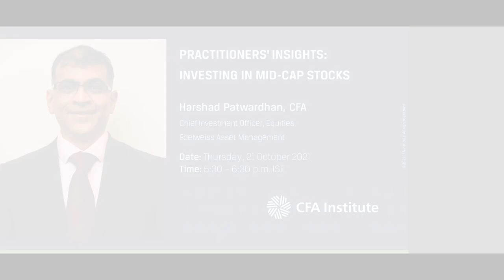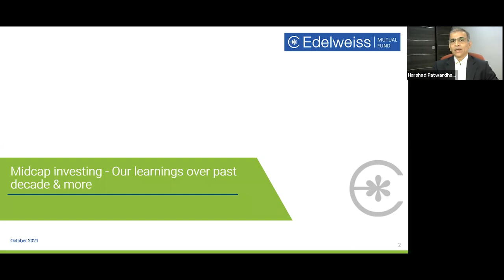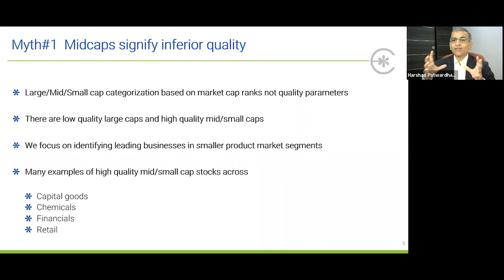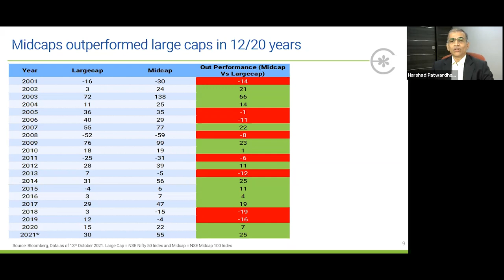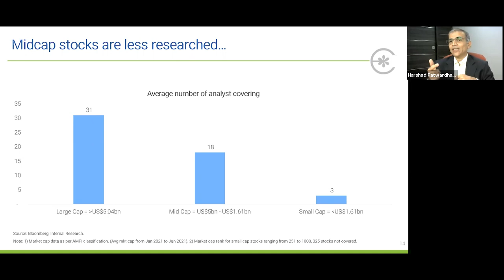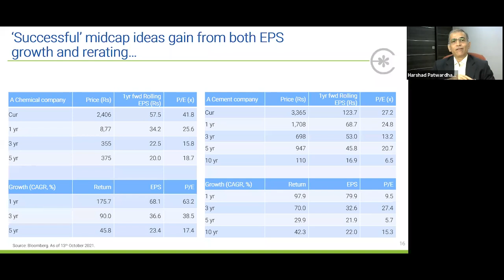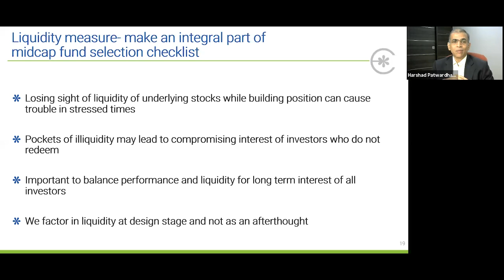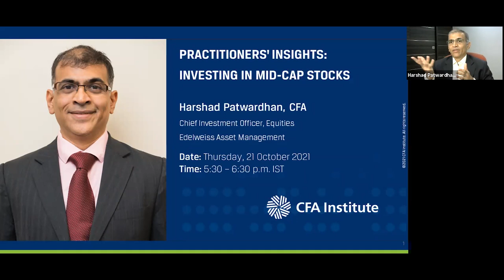Practitioners' Insights: Investing in Mid-Cap stocks | Harshad Patwardhan, CFA